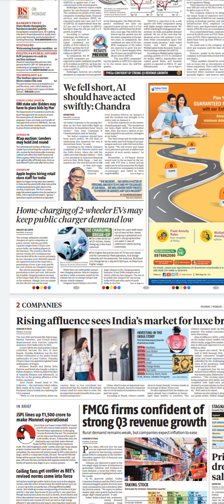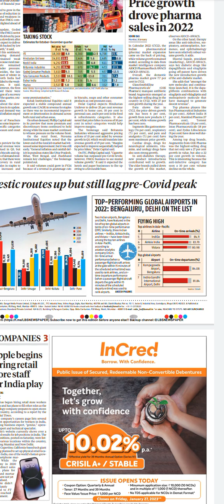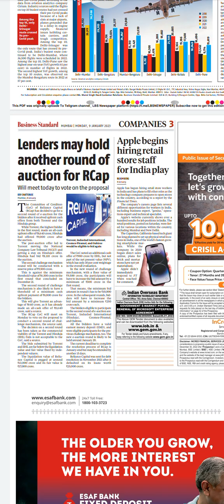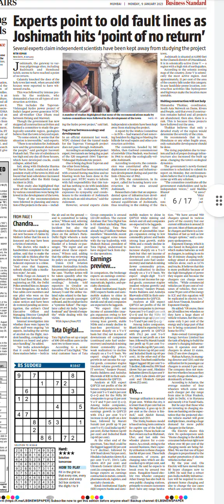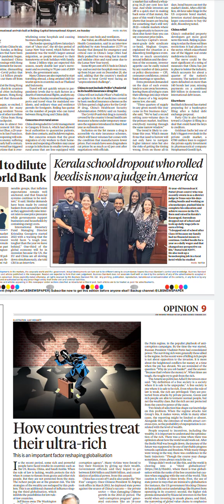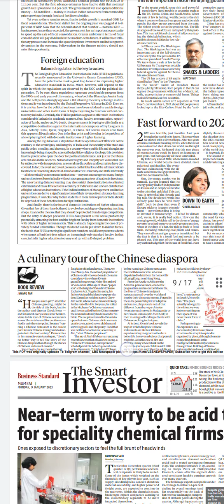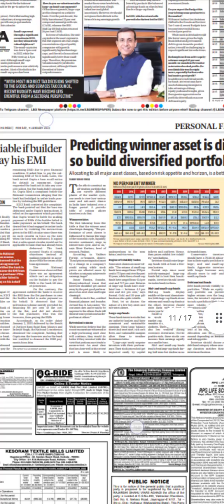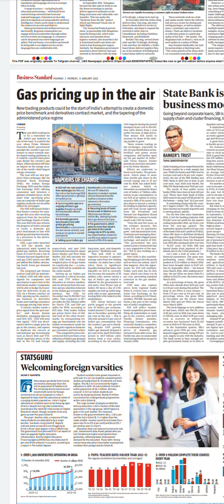Business Standard Newspaper Headlines:(09-Jan-23)monday